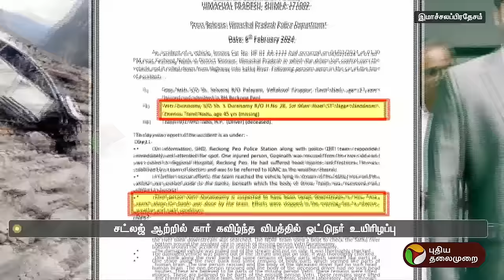கண்டெடுக்கப்பட்ட மனித மூளை..,சைதை துரைசாமி மகனின் நிலை என்ன? | Saidai Duraisamy son | PTT